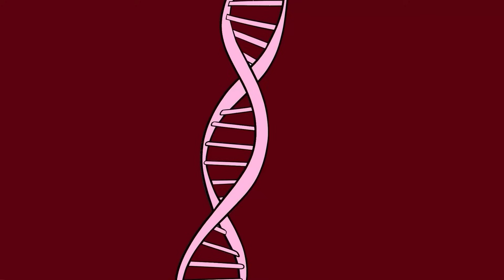Peppa Pig Life: Danny Dog turns into a Giant Werewolf! Giant Peppa Pig to the rescue!!